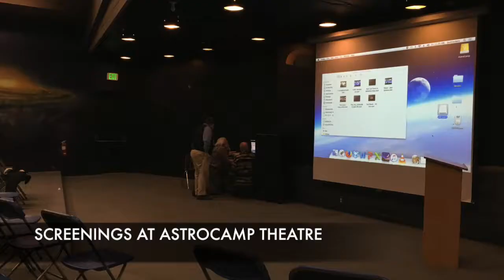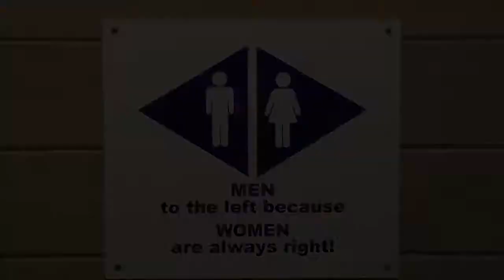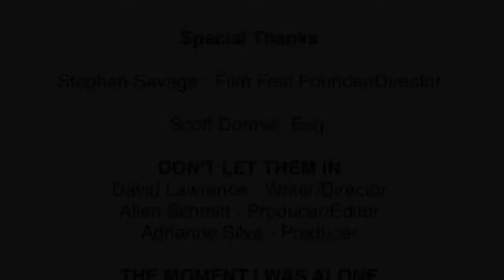Ride Along with Julia...to the Idyllwild International Festival of Cinema 2016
Come join me during this wonderful film festival where I had four film projects screening.  So nice to be there right when they had a major snow storm!